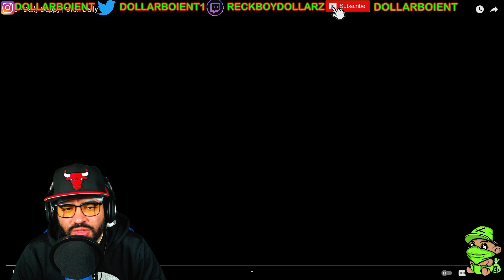OFB - Daily Duppy (American Reaction) | GRM Daily | Dollar Boi Ent Reaction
OFB a UK drill rap group has recently dropped their Daily Duppy. Check out my reaction to UK drill rap group OFB's Daily Duppy on GRM Daily.

About Me

YouTube is my passion , and I find the creative process of recording , editing , and uploading my videos the most rewarding part of content creation. YouTube gives me a voice to communicate on the things I find interesting , and to share my thoughts with people that also find the same things intriguing. I love that YouTube allows for people all over the world to share ideas , and insight on various , topics , and media. I want to build a community on this channel that has a passion for Video Games , Movies , Comic Books , Music , Sports , and everything that makes the world a better place. YouTube gives content creators , the power to build a better future by making content that displays the values , principles , and morals I want to represent in this world. I appreciate any and all feedback to make this channel, the best and as the channel, and community grows so will the content and all aspects of this channel will improve tremendously. I’m open to working with other content creators, and I look forward to collaborating with like minded , hardworking, creative entrepreneurs.

Social Media 🔔